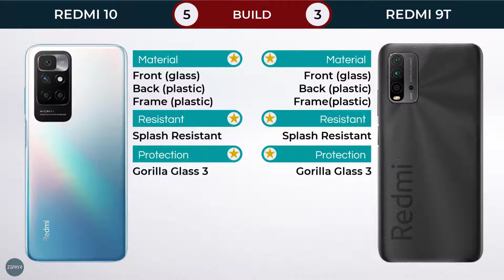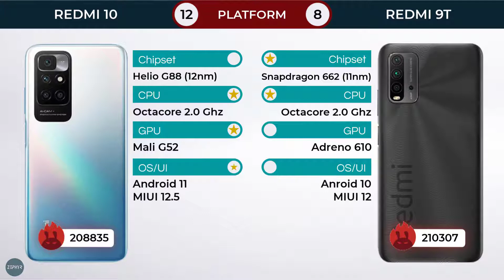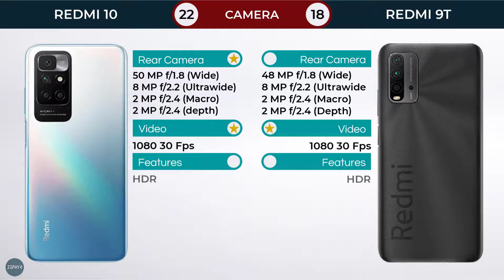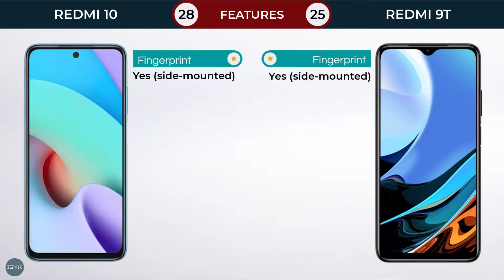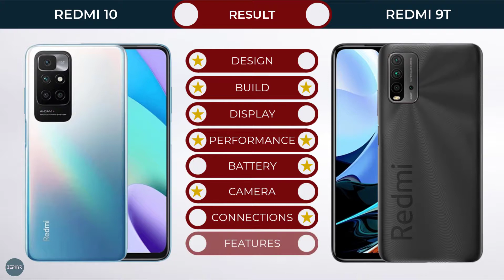Redmi 10 vs Redmi 9T | Full Comparison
Redmi 10 vs Redmi 9T Full Spec Comparison
Perbandingan Spesifikasi Redmi 10 vs Redmi 9T

~ZEPHYR

(Tag)
Redmi 10 vs Redmi 9T which one is better,
CPU GPU RAM Storage Redmi 10 vs Redmi 9T